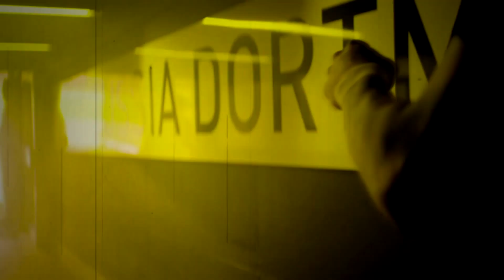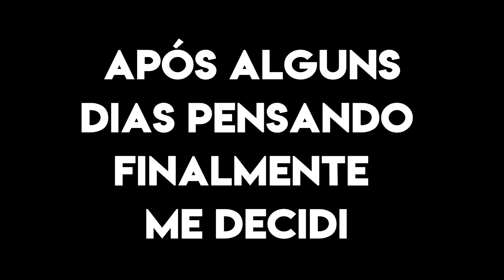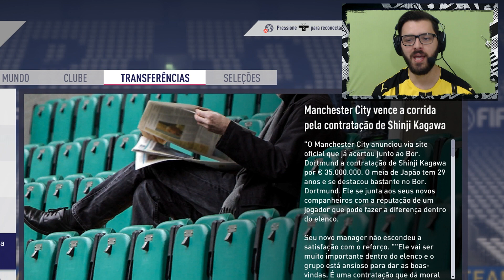FIFA 18 l MODO CARREIRA #1 l UM NOVO COMEÇO, UMA NOVA HISTÓRIA 🔝⚽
Depois de 2 anos levando o Millwall para a primeira Champions League, título da Carabao Cup e título da EFL Championship, agora é hora de dar uma passo a frente na minha carreira como técnico, vamos escrever uma nova história juntos !

🎵 Músicas

🎼 Intro
 Hallman ➨ Buried Desire

🎼 Músicas do episódio

👉 Chez - Dancing 'till we got lost
👉 Tobias Fagerstrom - Deserve it
👉 Windshield - Don't love you
👉 Jim Yosef - Can't wait